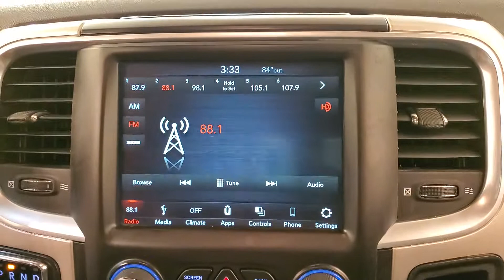2019 Ram 1500 Classic Big Horn BACK-UP CAMERA BLUETOOTH CONNECTIVITY SATELLITE RA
Stock #:702633